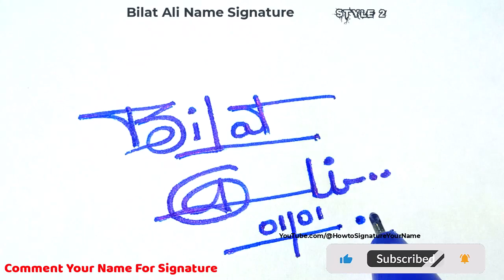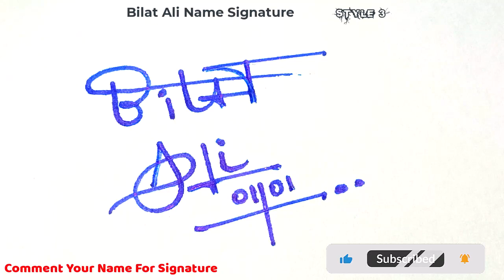✔️ Bilat Ali Name Signature Style Request Done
Hey guys!
In this video I will show you how to make a signature of ✔️ Bilat Ali Name Signature Style Request Done